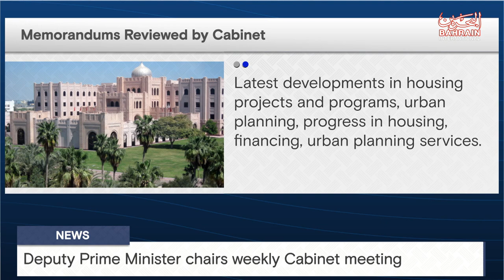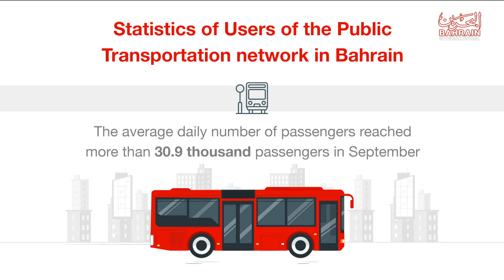BAHRAIN NEWS CENTER : ENGLISH NEWS 16-10-2023